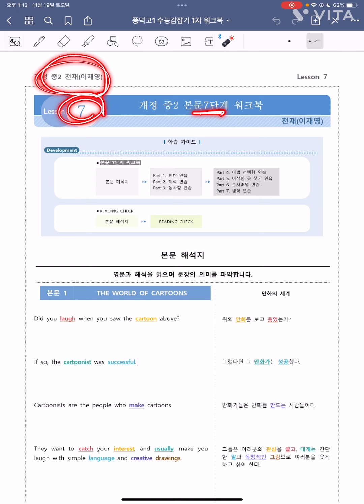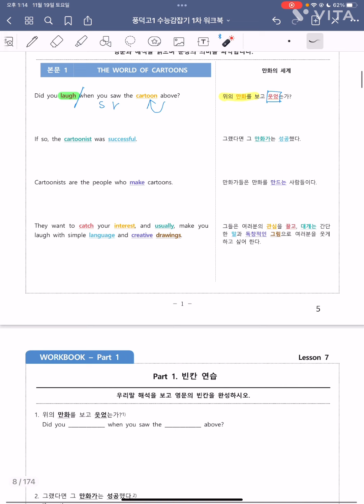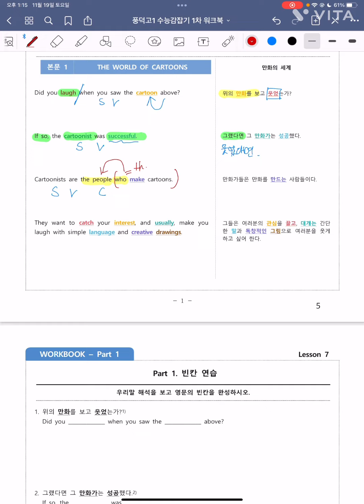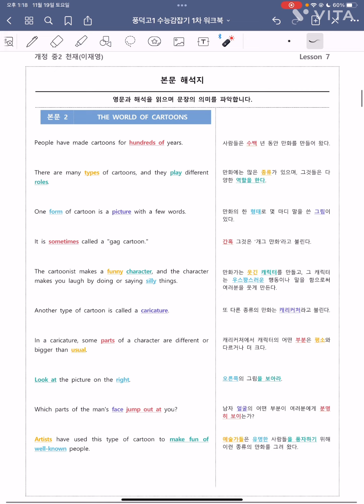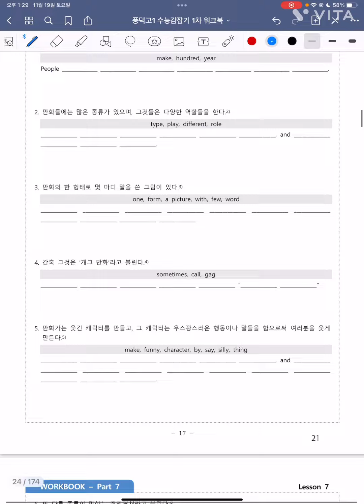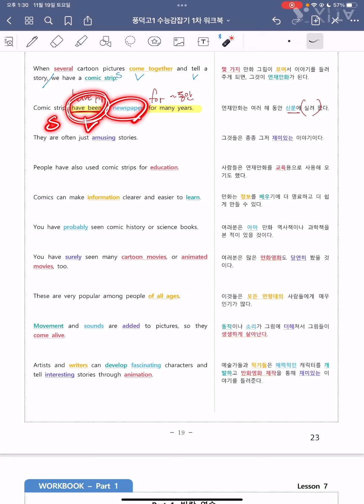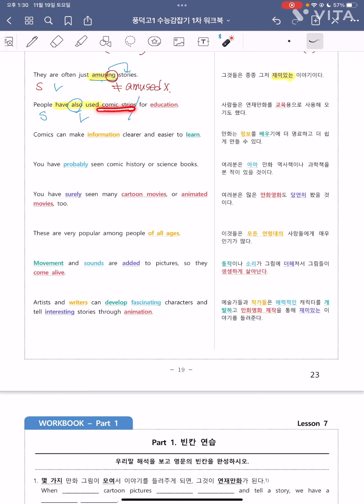교과서 중2 천재 이재영 7과 본문